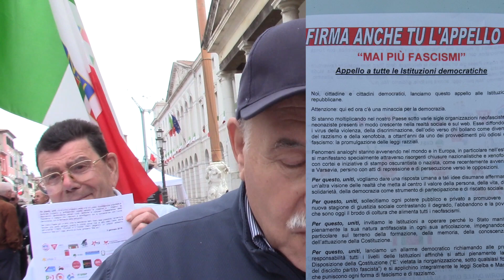PRIMO MAGGIO IN PIAZZA: "A SETTANT'ANNI DALLA COSTITUZIONE, PER UNA REPUBBLICA FONDATA SUL LAVORO"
Primo Maggio, festa dei lavoratori, ma i superrmercati e tanti altri esercizi commerciali rimangono aperti da quando la legge ha liberalizzato orari e giorni. In corso del Popolo, stamane, presidio del comitato ANPI e del tavolo “Chioggia per la Costituzione”, allo scopo di ricordare i significati del dì di festa: «A settant'anni dall'entrata in vigore della Carta fondamentale della Repubblica – dice il segretario Giorgio Varisco al microfono di Chioggia Azzurra – urge sottolineare come il suo articolo 1 la descriva fondata sul lavoro». Nell'occasione, al banchetto l'ANPI e il Tavolo hanno raccolto firme per la petizione nazionale “Mai più fascismi”, indetta anche dall'ARCI, dai sindacati, da Libera e dai partiti di sinistra, indirizzata a negare piazze e spazi a chi non ripudia i rigurgiti: «A Chioggia è importante questa raccolta anche con la memoria alla vicenda della spiaggia fascista di un anno fa, che ha fatto finire la città nelle cronache nazionali non per i motivi che merita», conclude Varisco.